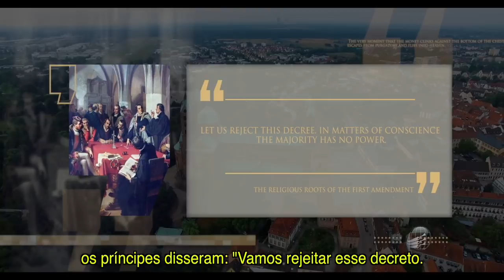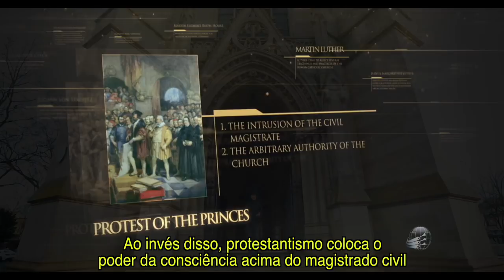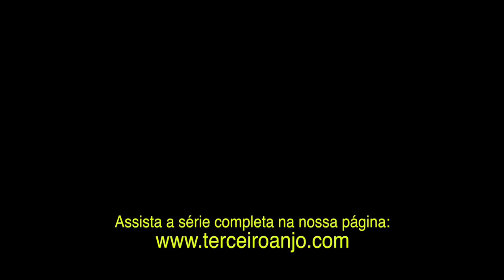Martinho Lutero: Protesto dos Príncipes - episódio 25